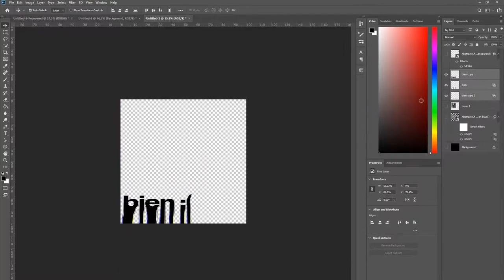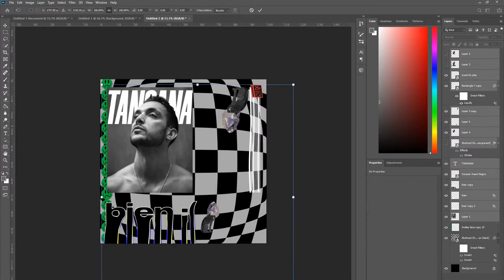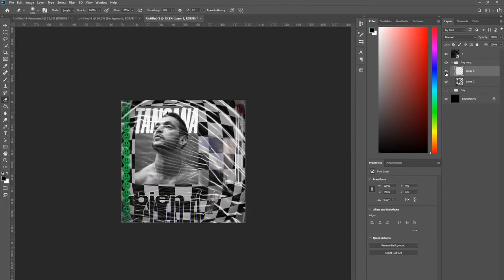C. TANGANA - Bien :( Cover Style Art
C Tangana Bien: ( ( Cover Style for his new MixTape. Yope y'all like it